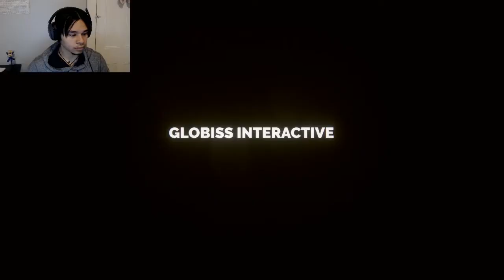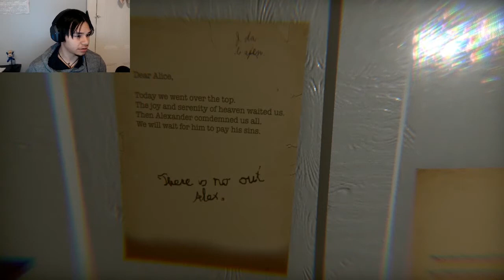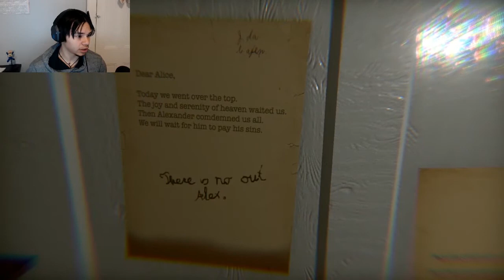LexPlay/ Under Demo/ WHY CAN'T I BE THAT TALL!!!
Waking up on an Old Military Ship, The year is around the 1900s and No one seems to be unboard. Searching around the boat I discover that I am not the  only one here.